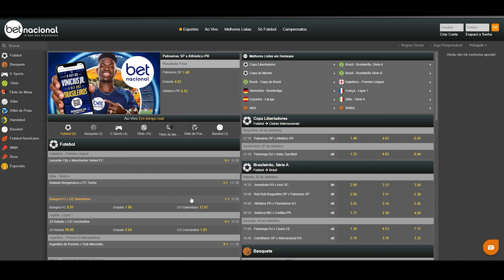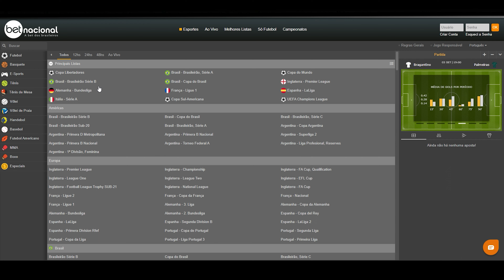BETNACIONAL COMO APOSTAR? | SERÁ QUE O SITE É CONFIÁVEL? | APOSTAS ESPORTIVAS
Bem-vindos ao StakeCheia, aqui você pode se sentir em casa, tire suas dúvidas aqui nos comentários.

VOCÊ É NOVO NAS APOSTAS?

⚠️Trabalhamos exclusivamente com casas regulamentadas de acordo com o STJ e cumprimos todas normas decretadas no Diário Oficial da União.